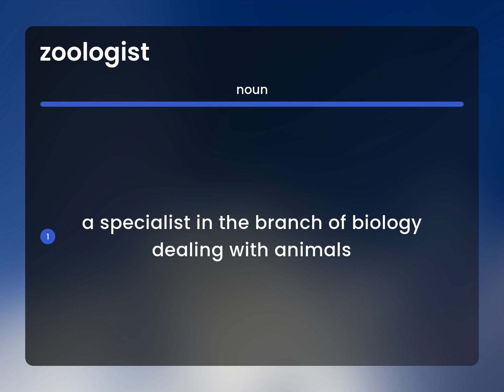Zoologist | ZOOLOGIST definition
What is ZOOLOGIST meaning?